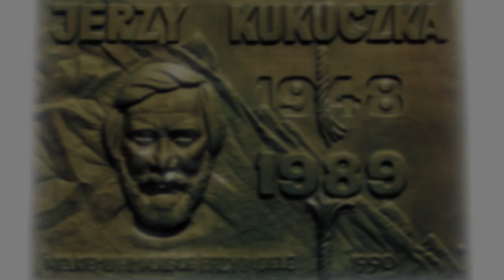"Jerzy KUKUCZKA" - wybrane fragmenty filmu.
Materiał video przedstawia jedynie wybrane fragmenty z filmu pt. "Jerzy KUKUCZKA/ Wielki Człowiek z małej Istebnej" . Cały film dostępny wraz z książką pt. "Mój Pionowy Świat".
Polski alpinista i himalaista, jako drugi człowiek na Ziemi zdobył Koronę Himalajów i Karakorum – wszystkie 14 szczytów o wysokości ponad 8 tysięcy metrów. Uznawany jest za jednego z najwybitniejszych himalaistów XX wieku.

muzyka: zespół Wałasi,
produkcja: A2M Production,
na zlecenie: Fundacja "Wielki Człowiek".